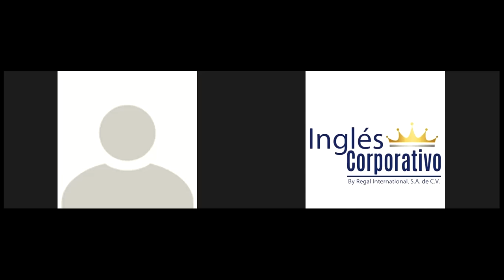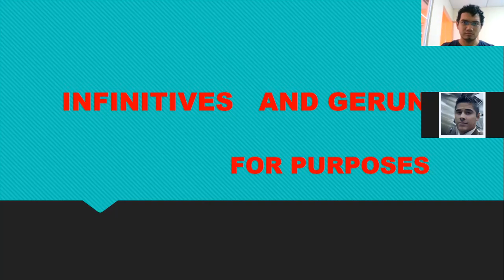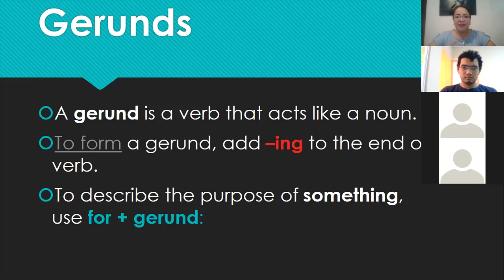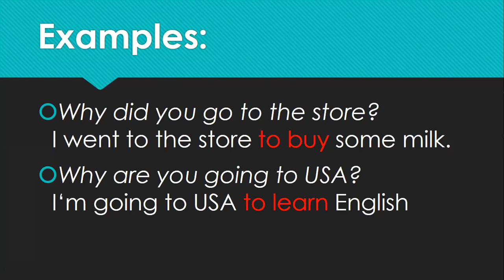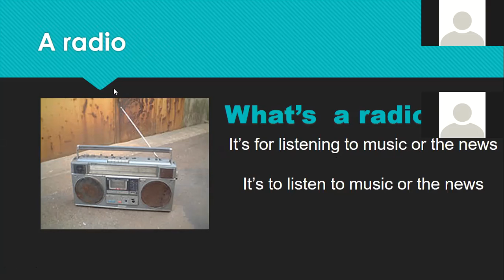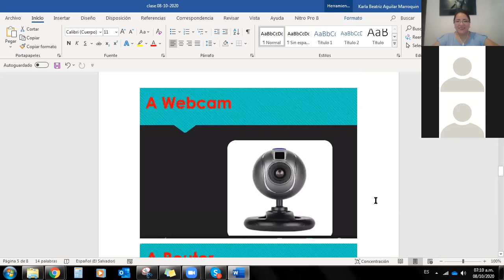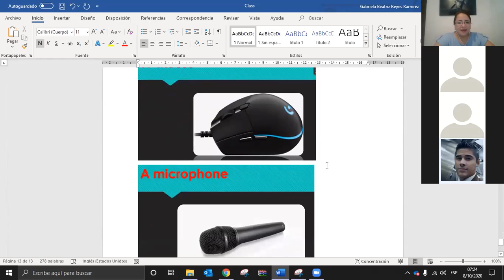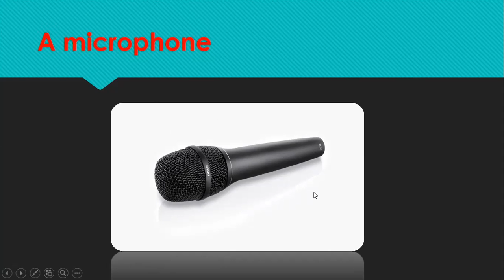Ingles Corporativo-Infinitives and gerunds Section 2 class 6